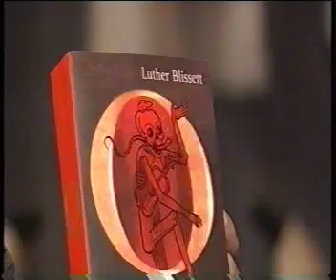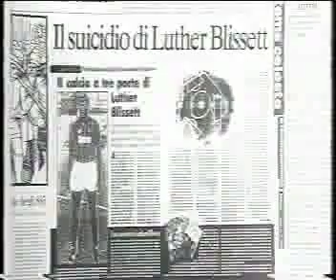Luther Blissett fantasy footballer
The high spot of the film Luther Blissett reads from The Luther Blissett manifesto, in Italian, with english sub titles. mmmm.. multiple bank accounts  masonic identity corporate money laundering MPS, masons and parasites from Siena(see OCSE report 2001)
Profondo Toscana Massonica, Toscana Profonda Massonica, Toscana Massonica profonda, Tuscany totally fucking Masonic!
Special release  for Vaffanculo Day
Toscana Neo Platonic Toscana Fascista,
Teorie neo-platoniche unite al misticismo orientale erano alla base dell'insegnamento.